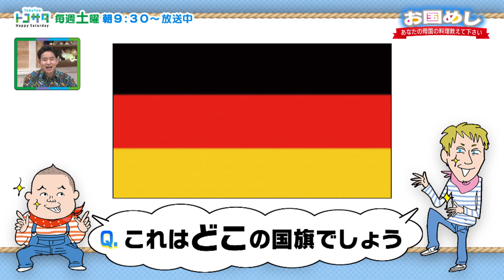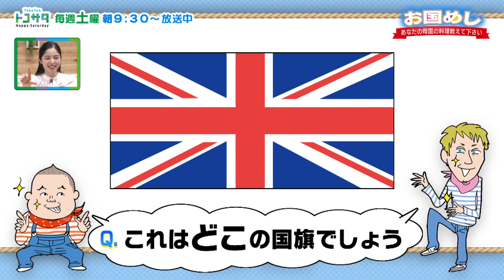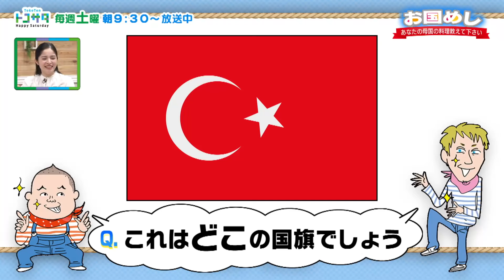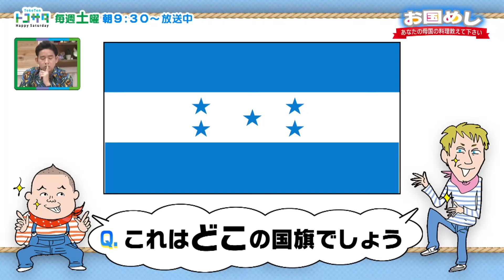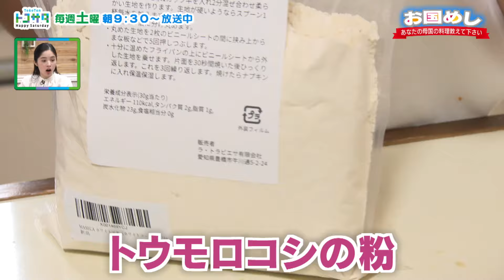世界各国の皆さんに母国料理を突撃取材!【お国めし】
長崎で暮らすある国の修行僧が作る世界的に有名な米料理が登場。ちんねん感動の味とは？ビーチリゾートで有名な国の屋台料理も